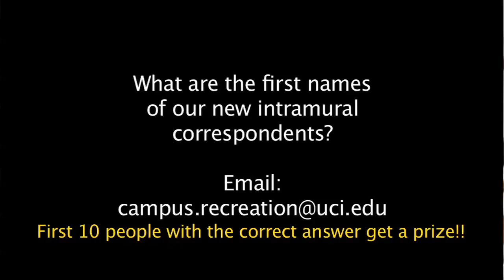December Ep. 9 - Bloopers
The 9th installment of the UC Irvine Campus Recreation, RecCast. This episode is our blooper reel, and our new intramural correspondents with intramural announcements!

Producer: Ashley Cappel
Director: Ashley Cappel
Cinematography: Jessica Asuelime, Steve Chang, Katie Faulknor, Mike Normandia & Mandeep Singh,
Film Editing: Jessica Asuelime,  Steve Chang, Katie Faulknor, Mike Normandia, & Mandeep Singh